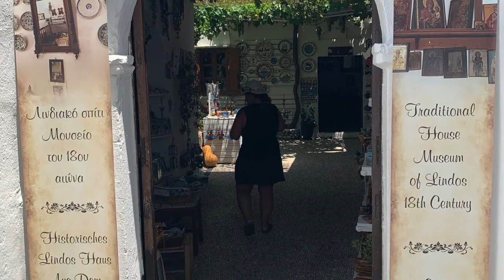Meet a local in Lindos Greece may change your life!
We wandered through the small winding streets of Lindos Greece and came upon a small 18th-century home owned by Elena. Her family had lived on the property for several generations and it was a joy to speak with her. When traveling, take time to go off the beaten path and talk to a local. It may become a highlight of your trip!

Let us help plan a memorable vacation for you by going

Want advice on moving to Portugal? I offer 1-2 hour Zoom or FB Messenger calls.